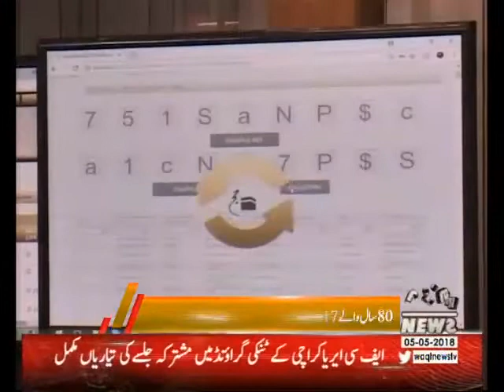Government announces results of second Hajj balloting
Program:Packages
Date:     05 May 2018
Topic:    Government announces results of second Hajj balloting